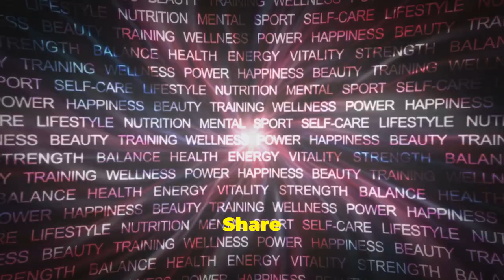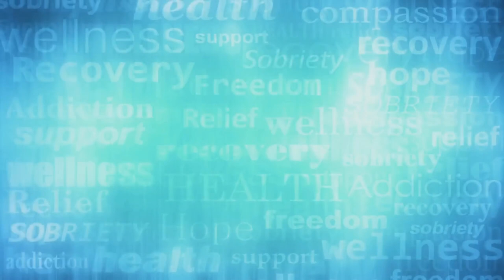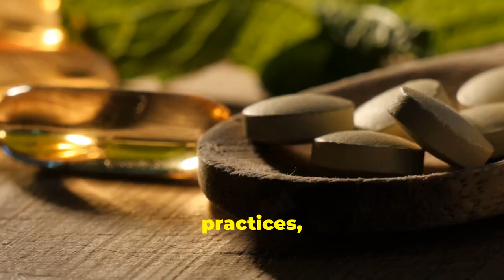From Sluggish to Energised: 30-Day Home Workout Challenge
Transform your body and boost your energy with our 30-day home workout challenge.

This home fitness program is designed to help you get fit without the need for gym equipment. Follow our beginner-friendly routines and enjoy bodyweight exercises that will help you boost your metabolism and energy levels.

This weight loss journey can also be a catalyst for a lifestyle transformation.

Get ready to feel energized and empowered!